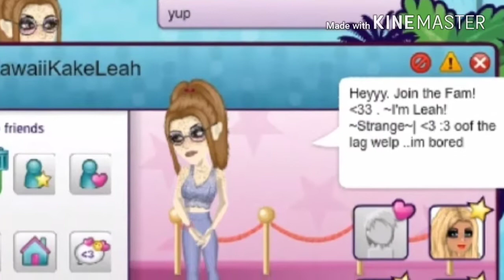41 subs + shout outs!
Go friend these people : Unicorn girl331 []AmberRose[] RainyWhale KawaiiKakeLeah